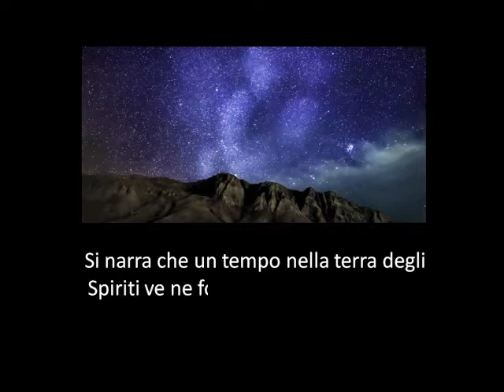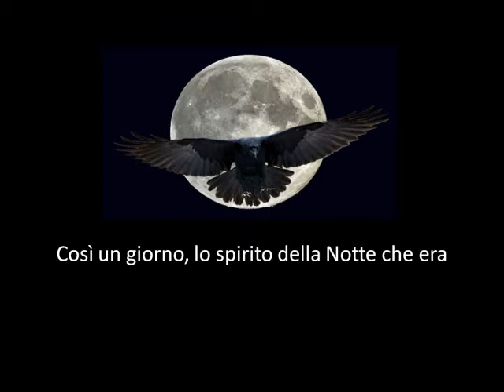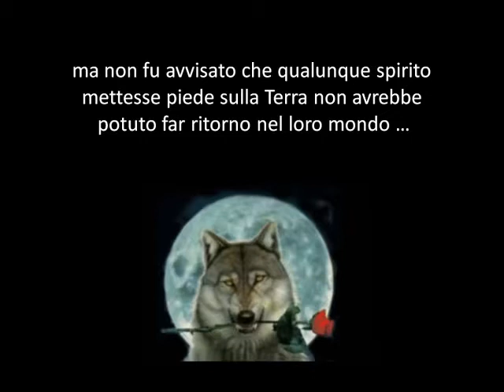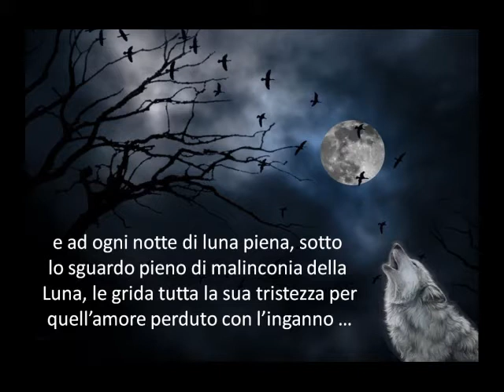IL LUPO E LA LUNA 2